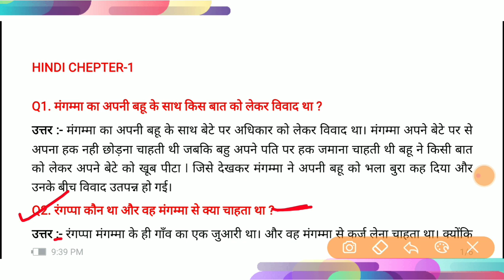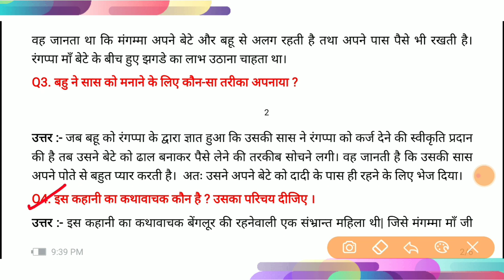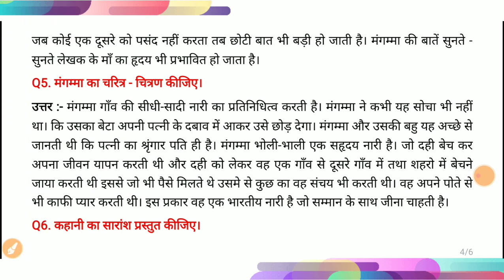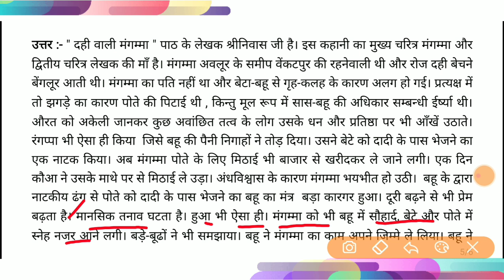दही वाली मंगम्मा || Dahi vali magamma vvi subjective question 2021 | class 10th Hindi Subjective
BSEB 10th Math Official model paper 2021 fully solution || Class 10th BSEB Math Objective Question
bihar board model paper 2021, paper 2021 solution,class 10th model paper 2021
#2 BSEB 10th Math Subjective Question 2021 Solved | Class 10th BSEB Math Solution 2021 | Math vvi qu